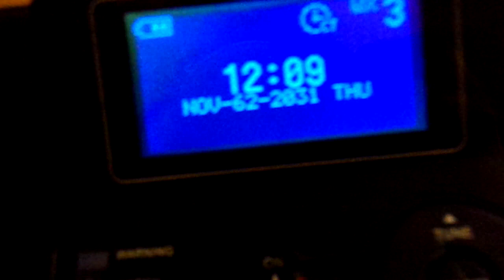november_62nd_2031.wav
Also I got KEC-86 in Pensacola again. Apparently they made it wireless.